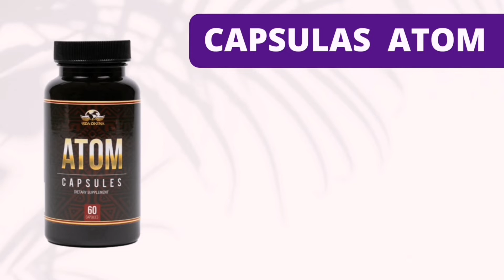💪Mejores termogénicos para bajar de peso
Plantas Termogénicas para perder peso

00:00 Termogenicos para bajar de peso
00:58 ¿Qué es un termogénico?
01:15 Como funcionan los termogénicos
02:19 Contraindicaciones de los termogénicos
02:36 Plantas termogénicas
02:47 Guaraná termogénica
03:48 Yerba de Mate termogénica
04:25 Te verde termogénica
05:11 Otros termogénicos naturales
05:51 pastillas termogénicas
06:25 Capsulas Life
06:38 Ingredientes capsulas Life Vida Divina
08:12 Capsulas Atom
08:26 Ingredientes capsulas Atom

En este vídeo conoceras:
👉 ¿Que son los plantas Termogénicas? y como te ayudan a controlar tu peso
👉 Las principales plantas Termogénicas para perder peso
👉 2 suplementos termogénicos muy recomendados

Si deseas iniciar un programa de control de peso conmigo , tengo estás alternativas para ti:

✅ Reto Detox 365 " Gratuito"
Aprende durante 5 días los principios , alimentación y hábitos para un programa de desintoxicación exitoso

✅ Asesoría Detox o pérdida de peso por vídeo llamada conmigo ( este beneficio no aplica para distribuidores de suplementos, clientes de otros distribuidores)

Te ayudaré a crear un plan de control de peso éxitoso adaptado a tus características bioindividuales

✅ Asesoría por WhatsApp
Asesoría por mensajito WhatsApp , clic aquí :

Esta declaración no ha sido evaluada por la Administración de Alimentos y Medicamentos (FDA). Este producto no está destinado a diagnosticar, tratar, curar ni prevenir ninguna enfermedad”.